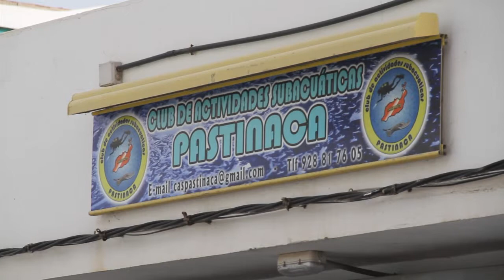Rafael Mesa: los fondos marinos de Arrecife pueden estar tranquilos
Cuando Rafa Mesa (Arrecife, 1969) tenía cinco años estuvo a punto de ahogarse en Arrieta, en la playa de La Garita. No sabía nadar pero se metió al agua por curiosidad, perdió pie y lo acabaron sacando semiinconsciente después de pedir socorro. Ya se sabe que el miedo, en ocasiones, paraliza y en otras ejerce como catalizador. El verano siguiente, Rafa ya sabía nadar, y después aprendió a bucear. Hoy es el presidente del Club de actividades subacuáticas Pastinaca.

Nació en el barrio de Los Alonso "entre fábricas de pescado" y lleva el amor al mar "en la sangre". De chinijo siempre estaba metido en los charcos, y para encontrarlo, lo más seguro era darse una vuelta por la orilla del mar. El buceo, el contacto con el salitre, no es una afición sino "una necesidad", dice.  Explica de forma minuciosa y clara los detalles de ese mundo y muestra con orgullo la sede del club, en Argana Baja. En una de las paredes cuelga una foto hecha por él: una morena sale de su agujero invitando con sus dientes a la cámara a que se marche, y de fondo aparecen unas algas que parecen pintadas con acuarela. Se afana en explicar que es un efecto natural, nada de photoshop.

Desde hace veinte años, inmersión tras inmersión, Rafa ha ido conociendo los fondos marinos de la Isla. Por eso dice que los atractivos del buceo en Lanzarote son tres: las buenas condiciones del agua, su color, su temperatura y su visibilidad; los fondos volcánicos, que dibujan otra Timanfaya bajo el mar como la que hay sobre la tierra; y la biodiversidad, la fauna marina. Pero también son tres los factores que cambiaron los fondos: en Arrecife, el crecimiento industrial; en la Isla entera, el crecimiento turístico; y en todos lados, la sobrepesca. Hace años, explica, en la bahía de Arrecife se podían ver meros, jureles o langostas, porque Arrecife, con sus aguas poco profundas, se convierte en una  guardería para muchas especies en las primeras etapas de su vida. El desarrollo de la ciudad no sólo cambió su faz, sino también sus fondos, pero Rafa y su club de buceo se han empeñado en intentar recuperar el esplendor perdido.

El Club Pastinaca se creó en el año 1993 y nació con vocación ecológica y conservacionista. El presidente que precedió a Rafa ya advirtió a mediados de los noventa de que la presencia del erizo diadema en las costas de la Isla se estaba convirtiendo en una invasión, aunque nadie hizo caso hasta diez años después.  El famoso erizo es un habitante del ecosistema canario, no un invasor, pero es un herbívoro insaciable y deja las rocas limpias de algas, creando lo que se llama blanquizales. Si no hay algas no hay peces buscando algas para echarse a la boca, así que la expansión del erizo diadema es un ataque frontal a toda la fauna marina. Por fin, en 2007, se inició la campaña de erradicación del erizo diadema, promovida por el Club Pastinaca, que se extendió hasta el año pasado y en la que también participaron otros clubes de Haría, Tías, Yaiza y Teguise. El Club Pastinaca se encargó de una cuadrícula de 2.500 metros cuadrados en el muelle comercial de la sacaron 25.000 erizos. Tres meses después, las algas ya habían vuelto a las rocas y los erizos no. La limpieza la llevaron a cabo socios voluntarios del club, cerca de 60, lo que da "la magnitud de la fuerza del voluntariado del Pastinaca", según destaca su presidente, que asegura que los buceadores que se apunta al Pastinaca ya llegan con la conciencia ecológica o la adquieren pronto.  Los buceadores del Pastinaca, aunque haya terminado la campaña oficialmente, continúan haciendo limpiezas periódicas del erizo, además de las que suelen hacer para extraer basura de la bahía de Arrecife: del Charco, de Puerto Naos...

"Nunca se ha dejado de hacer una limpieza por falta de voluntarios", dice Rafa Mesa. Así que esta es la filosofía del club y su compromiso con la ciudad de Arrecife.  "Y de momento va a seguir siendo así por mucho tiempo".